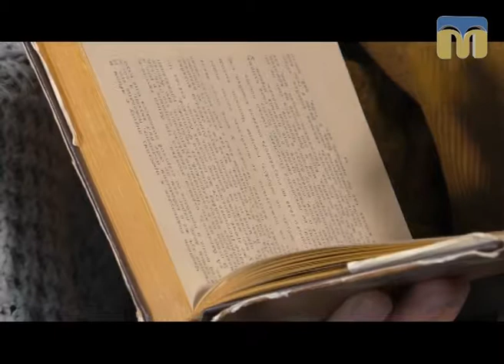Люди і речі. Скринька з секретом - 12.10.2017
Усе про чарівний світ  скриньок знають Олександр Пронкевич і Юрій Любаров.